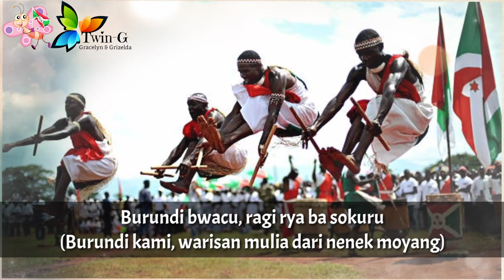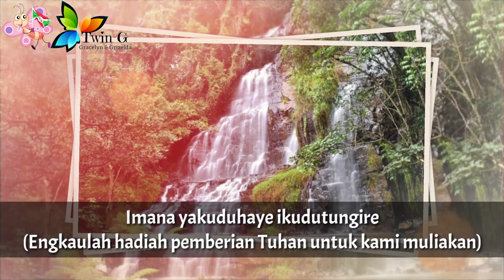Lagu Kebangsaan BURUNDI - Burundi Bwacu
Burundi bwacu adalah lagu kebangsaan Burundi.

Lirik : Jean-Baptiste Ntahokaja
Diadopsi : 1962

Burundi adalah negara di Afrika Timur
Ibukota : Gitega

Sumber :
• Wikipedia